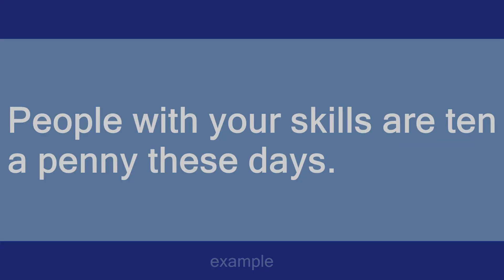ten a penny